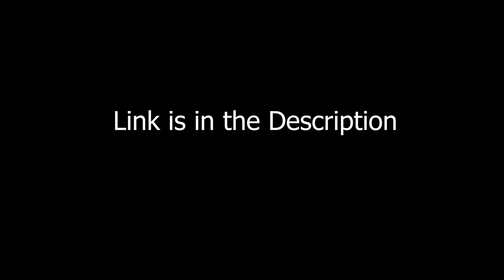PUBG MOBILE KE JAI OR VEERU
Hello Everyone, I am Mohammad Fahim AKA MDisCrazY. In this video you are going to see epic duo vs squad. so tighten your seat belt because we are about land an epic gameplay of pubgm :D
Also Checkout our Epic Series of Kyu MDisCrazY ko Kar98/M24 nahi deni chahiye, Playlist link is down here